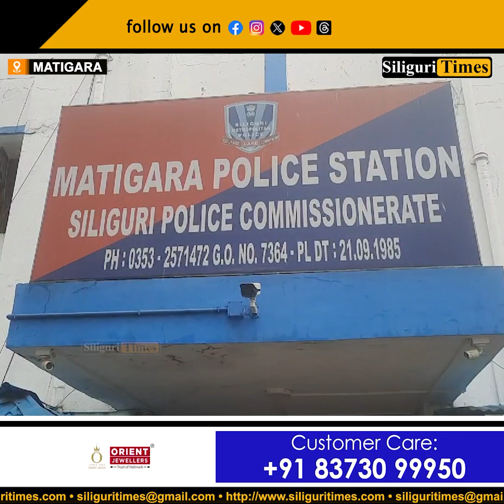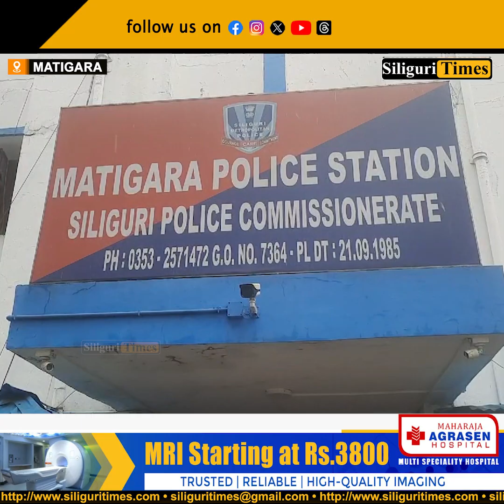Four arrested in foiled robbery attempt in Siliguri (Bangla)